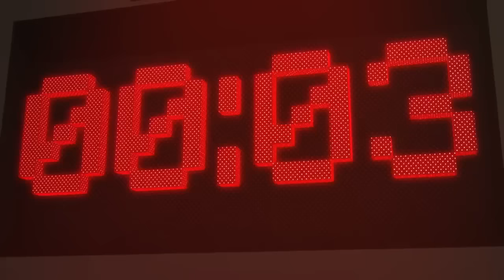SKYWARS | PERO ESTO QUE ES LO QUE ES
Una de SkyWars para la mesa 2 poh favoh

- Gracias por formar parte de esta nuestra familia de Guys.
- Un abrazo y nos vemos en el próximo video Guys

►►► VIDEOS  ESPECIALES ◄◄◄